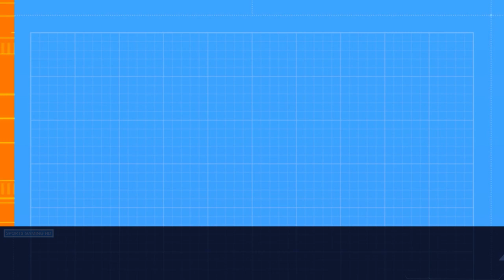Australian Open Tennis - Small Gold Trophy - Quarter Final Match 2 in HD.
Australian Open Tennis - Small Gold Trophy - Quarter Final Match 2 in HD quality.